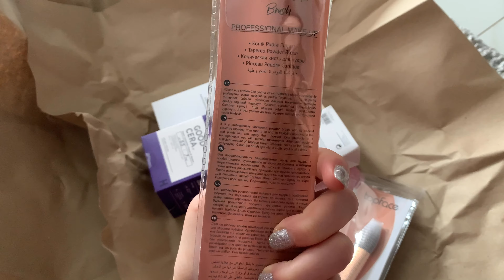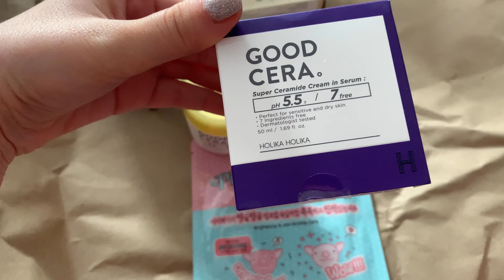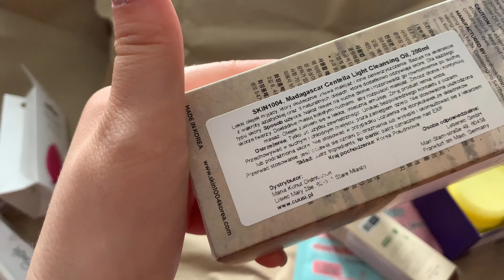ВЛОГ🇩🇪 Красим волосы! | посылка с сайта MakeUp | в поисках квартиры | Жизнь в Германии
👋 добро пожаловать на наш канал Жизнь в Германии!

✌️ Меня зовут Милана, я болгарка, переехала из Украины🇺🇦 в Германию в 2020 году. Мой муж Дмитрий здесь больше 8 лет.

Мы живем в Германии, NRW🇩🇪